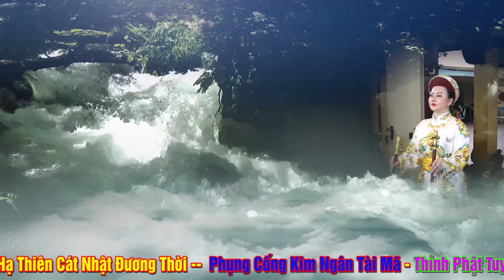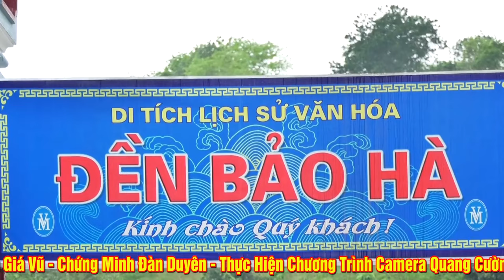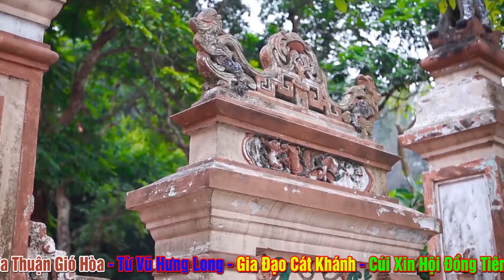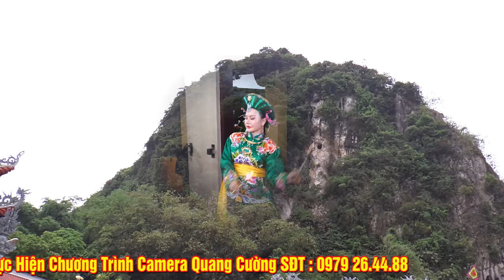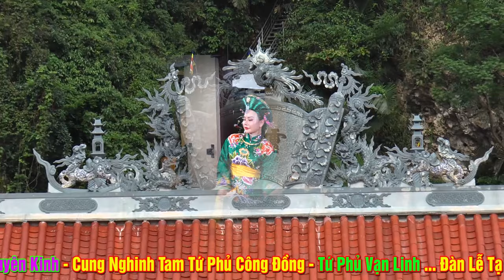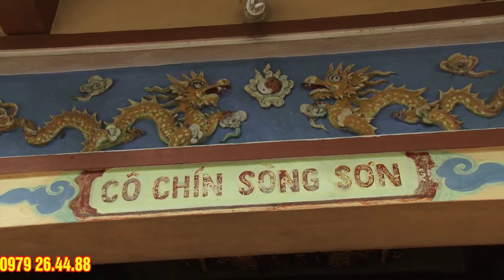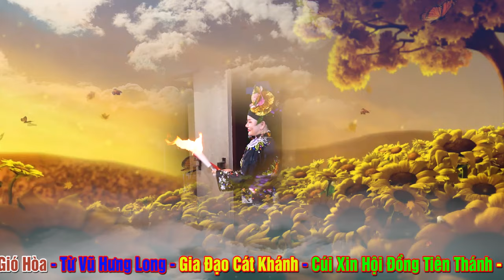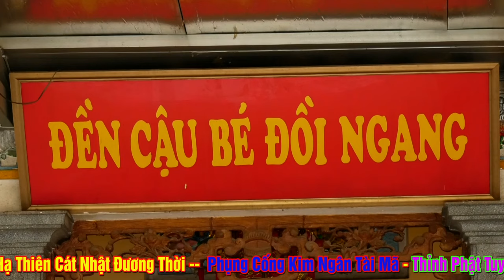Thanh Đồng Xinh Đẹp Diệu Tâm An Loan giá Hầu Thánh Tạ Khóa Tam Niên .Tại Đền Chầu Bà Đệ Tứ . Phần 2